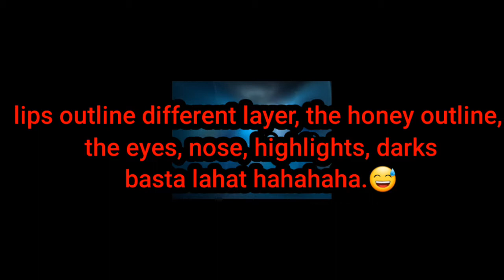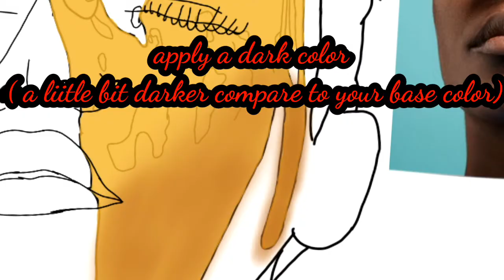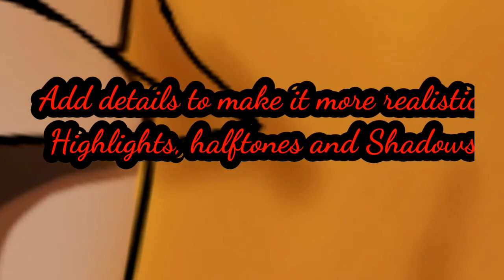hyper realistic vexel art [ autodesk sketchbook ] [ step by step tutorial ] - part 2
step by step tutora of hyper realistic drawing using sketchbook